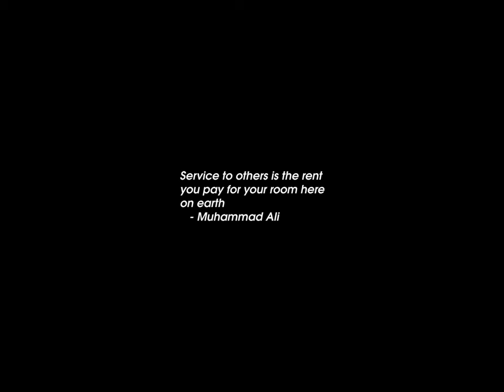Sunrise Time-lapse: Sunday, October 29, 2023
On this day:
   Leibniz makes the first use of the "long s" for integral, 1675
   Republic Day in Turkey
   Duane Allman dies in motorcycle crash near Macon, Georgia, 1971

Today's random fortune, quote, or snark:
Laetrile is the pits.